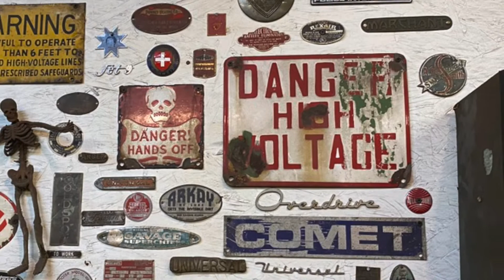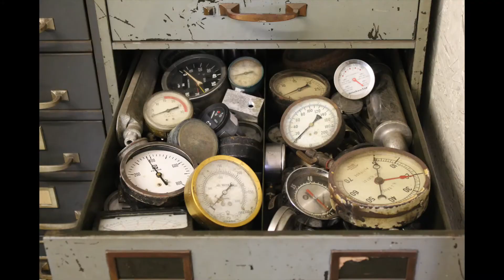Sculptor Mark Winter - Lincoln Tour part 1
Sparks will fly as sculptor Mark WInter takes you on a tour of his Wisconsin studio.

Milwaukee artist Mark Winter, a metal sculptor debuts some of his newest artwork. Mark invites you into his studio as he talks about creation, collection, and process. Afterward, he showcases his latest cast of metal characters, friends ready to join your art collection.

Watch the full See Saw Project episode to see a Q&A about Mark's artwork with fellow artists Chris Dahlquist and Kina Crow.

🎬 Watch:

See Saw Project Ep 4 - Full Episode featuring Sculptor Mark Winter and hosts Beth Bojarski, Kina Crow and Chris Dahlquist